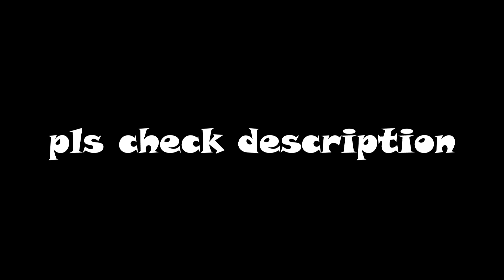Escaping from ROBLOX Baldi's basics [Full Animation]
My old animation that i have created from 2 years ago and my old channel was Crazy Summer,so i decided to re-upload it and this was my first time for using Moon animation that i have spent my time for like 2-3 weeks making this
            - Baldi's basics in education and learning
            - Alex basics in biology and zoology
            - Marshmello alone (Remix)